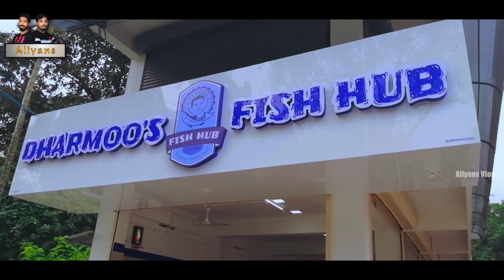ഉടുപ്പൂരി മീൻ ഫ്രൈ | ഒരു രക്ഷയില്ലാട്ടോ, കിടുക്കച്ചി മീൻ ഫ്രൈ | Leather Fish Fry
"ദൈവത്തിന്റെ സ്വന്തം നാട്".
നമ്മുടെ നാട്ടിൽ  അറിയപ്പെടുന്നതും, അറിയപ്പെടാതെ പോകുന്നതുമായ മനോഹരമായ സ്ഥലങ്ങൾ കണ്ടത്തി
മനോഹാരിത ഒട്ടും നഷ്ടപ്പെടാതെ പങ്കുവെക്കുന്ന ചാനൽ ആണിത് .

കൂടാതെ, Gardening, Cooking,  Crafting, Fishing എന്നിവ ഉൾപ്പെടുത്താനും ശ്രമിക്കുന്നതാണ്.

Beautiful places that are known and unknown in our locality are found and brought to you  without any compromise in its Beauty.

We are also making efforts to add Gardening, Cooking, Crafting, Fishing in our channel

This Channel Owned By Samson Timothy & Lijo P Thomas.